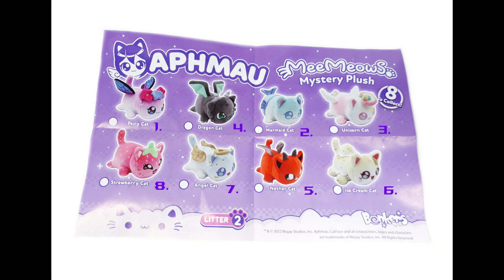To the Point: Aphmau MeeMeows Mystery Box Litter 2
As the title says, straight to the point. Find the cat you want quickly. Images of each cat are shown close up.

I will show you where to find the codes on the Packaging and the numbers of each cat.

I do not own Aphmau MeeMeows.
Check out and support the creators on their channel.